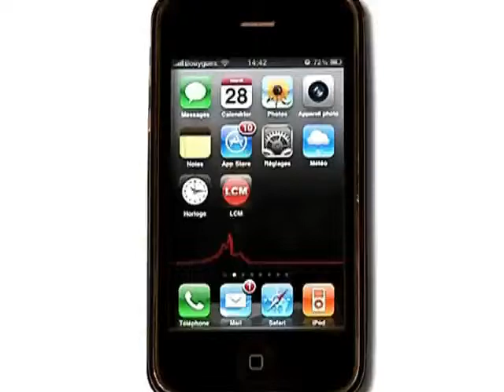Faites la fête... avec vos voisins! (Marseille)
Focus sur la 11ème édition de la Fête des Voisins qui se déroule le 27 Mai. De nombreuses festivités seront au rendez vous!

Sites webs/blogs, copiez cette vidéo avec le bouton "Intégrer" !